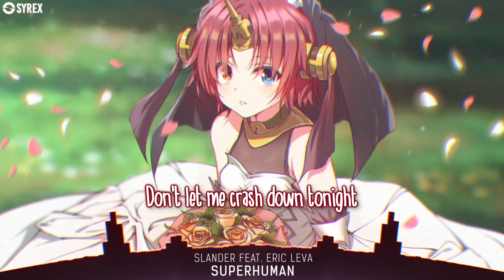Nightcore Superhuman Lyrics